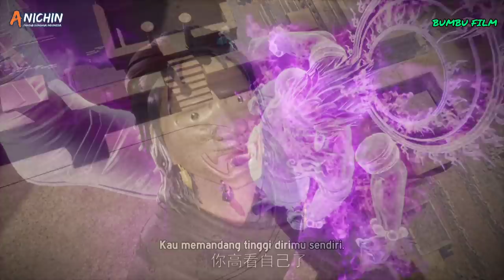Kekalahan Hu Tian Du | Alur cerita Martial master - part 42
sinopsis :

Protagonis Qin Chen pada awalnya adalah jenius top di Wushu, tetapi ia berkonspirasi oleh Monster dan jatuh ke lembah kematian Tanah Terlarang di daratan. Qin Chen, yang pasti mati, tiba-tiba memicu kekuatan pedang kuno yang misterius ... Tiga ratus tahun kemudian, di bagian terpencil daratan Tianwu, seorang bocah lelaki dengan nama yang sama secara tak sengaja mewarisi kehendak Qin Chen. Sebagai cucu terkasih Raja Dingwu dari Tentara Nasional Daqi, karena kelahiran ayah kandung, ibu dan anak itu diperlakukan dengan dingin di istana Dingwu dan tinggal bersama. Untuk menulis ulang mitos harapan bagi yang kuat, dan untuk melindungi semua yang ia cintai, Qin Chen dengan tegas mengambil tanggung jawab untuk mempertahankan lima kerajaan dunia dan menginjakkan kaki di jalan seni bela diri lagi.